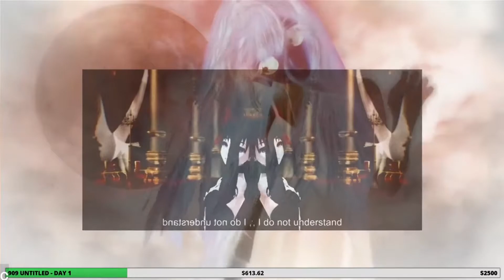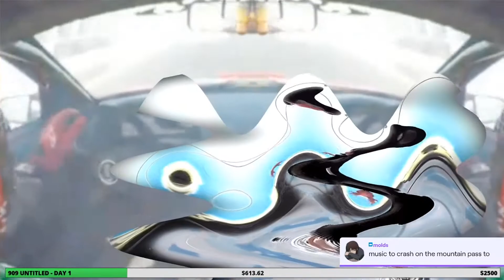Harmful Logic @ 909 worldwide "UNTITLED"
Harmful Logic live at 909 Worldwide Presents "Untitled" Day 1.
A Minecraft charity benefit show. Donations will benefit Albuquerque Health Services.

Streaming live May 1st and 2nd at 2PM EDT.